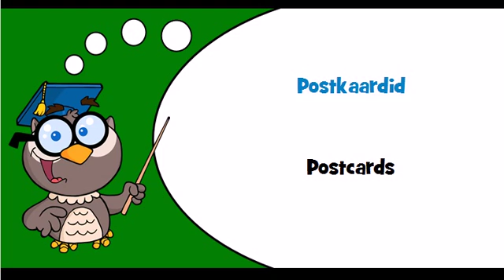Discover Estonian language Theme = Postcards